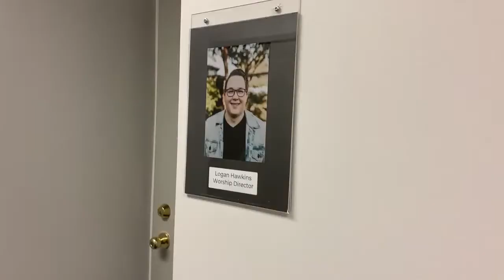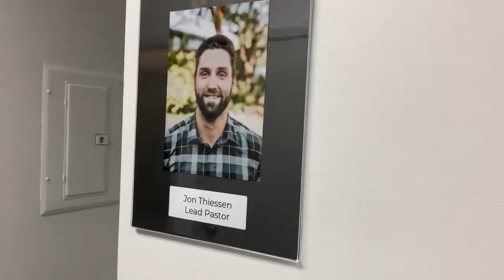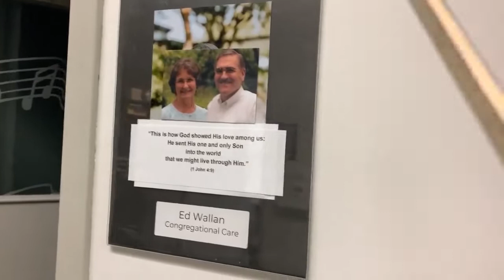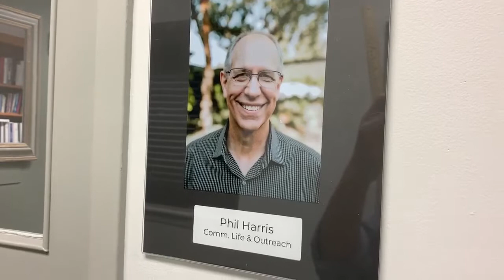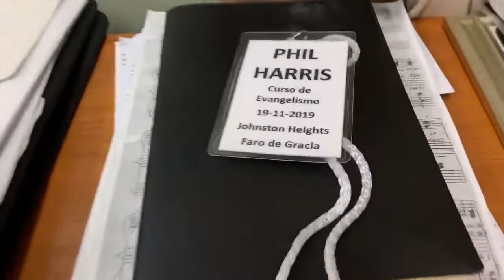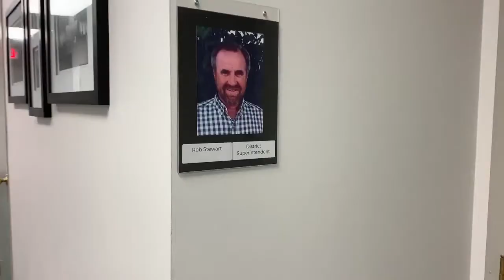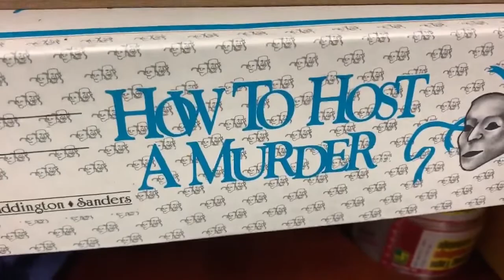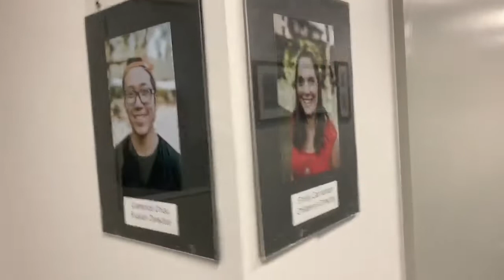Fusion Vlog 1 | OFFICE POWER RANKINGS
Watch Clarence figure out how to vlog and get to know some of the other staff at Johnston Heights Church through their cleanliness standards.